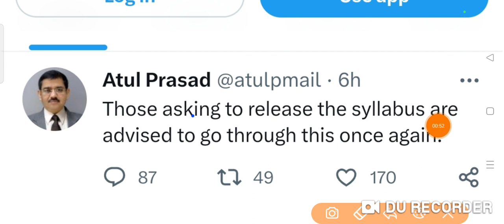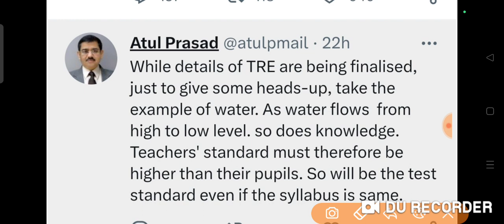अतुल प्रसाद जी ने अपने ट्विटर अकाउंट पर ट्वीट कर के सिलेबस की दी जानकारी,7th phase